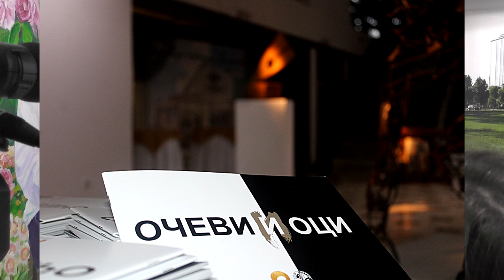IZLOZBA ,,OCEVI I OCI`` ,VELIKA GALERIJA DOMA KULTURE PRIJEPOLJE, 11.05.2023. GODINE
U Galeriji prijepoljskog Doma kulture  otvorena je izložba „Očevi i oci“, autora Mirka Antonija Malešića u kojoj su izložena dela roditelja i dece koji su učestvovali u Umetničkoj koloniji Mileševa. Ovom izložbom počelo je obeležavanje jubileja  –  50 godina Umetničke kolonije Mileševa, koje će trajati godinu dana.